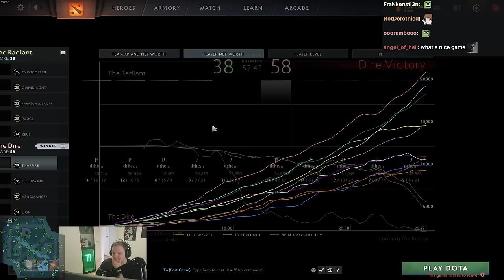Snapping The Enemy In Seconds (With A Pinch Of Trolling)